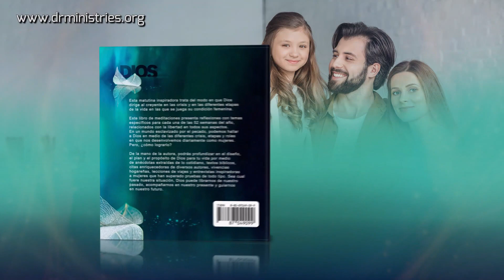Devoción Matutina Para Adultos - 27 de Noviembre del 2022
27 DE NOVIEMBRE
BUENAS NUEVAS PARA LOS CANSADOS
«Venid a mí todos los que estáis trabajados y cargados, y yo os haré descansar». Mateo 11:28
SU JOVEN ESPOSA acababa de dar a luz su cuarto hijo, y Milton estaba a su lado cuando notó que algo andaba mal. ¿Por qué ella no reaccionaba? Alarmado, llamó a la enfermera.
-Todavía está bajo el efecto de la anestesia —dijo ella.
Pero los minutos pasaron, y todavía no había respuesta. Entonces Milton pidió a la enfermera que llamara al doctor. El examen médico reveló que su esposa había sufrido una ruptura del útero y estaba sangrando profusamente. Milton nunca antes había orado, pero ese día oró y esperó.
-Por favor, Dios, salva a mi esposa —dijo. Es demasiado joven para morir.
Luego vendría la devastadora noticia. El equipo médico hizo todo lo posible, pero sin éxito. Milton corrió hacia la habitación donde yacía su amada y, recostando su cabeza sobre su cuerpo, lloró. Luego arremetió contra Dios.
-Oré pidiéndote que la sanaras y nada hiciste. ¡No quiero saber nada de ti!
El día previo al servicio fúnebre, Milton se encontraba cerca del ataúd cuando alguien tocó su hombro. Era un amigo, Alan. Después de expresarle sus condolencias, Alan le entregó una tarjeta con su teléfono y le dijo que podía llamarlo a cualquier hora. Todavía estaba bajo el impacto emocional de la pérdida cuando, días después, Milton supo que también había perdido su trabajo. Desesperado, decidió quitarse la vida. Salió a la carretera, dispuesto a lanzarse delante de un carro, cuando le pareció escuchar una voz que le decía: «¿Por qué no llamas a Alan?». Y así hizo. El encuentro se produjo en la casa de Milton. Entonces Alan le leyó nuestro texto de hoy: «Vengan a mí todos ustedes que están cansados».
-Descanso es lo que necesito —dijo Milton—- Pero ¿cómo lo puedo hallar? --Ahora mismo lo puedes tener, si solo lo pides —respondió Alan.
Dice el relato que ese día Alan le habló a Milton, no solamente del descanso que solo Jesús puede dar, sino también de la salvación que únicamente él puede brindar. Y mientras Milton escuchaba, a su mente vinieron dos preguntas: «¿Es este el mismo Dios a quien hace apenas unos días yo estaba maldiciendo?». «¿Cómo es que nadie me había hablado de estas cosas?». Entonces recordó que su esposa le había hablado de ese maravilloso Dios. «En ese momento pude entender -escribiría más tarde- lo que ella trató de decirme. Luego me arrodillé, reconocí mi pecado, y acepté a Jesús como mi Señor y Salvador [...]. Ese día le entregué mi carga, y él me dio su descanso». *
¡Vaya intercambio! Le entregamos a Jesús nuestras cargas y él nos da su descanso. La pregunta es: ¿Iremos a él, ahora, con nuestras cargas, o lo dejaremos esperando?
Querido Jesús, en este momento acepto tu oferta: recibe mi carga de preocupaciones; dame, a cambio, tu dulce paz.
* Milton Partee, «When God Stepped into My Life», en Signs of the Times, Septiembre de 2001, pp. 10-11.